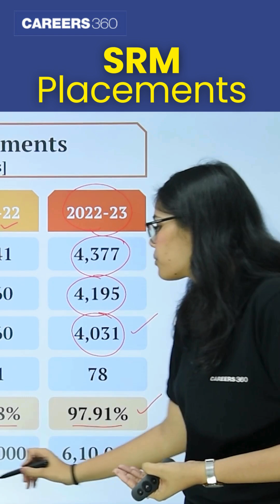SRM Placements: Must watch guide for SRMJEEE Aspirants!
In this video, we delve into the highlights of the 2025 engineering admissions season with a focus on SRM Institute of Science and Technology (SRMIST). As you prepare for JEE and aim for top-tier institutions like IITs and NITs, it’s crucial to have a solid Plan B. With only 50,000 seats available across premier institutes, achieving a 98+ percentile is essential for a chance at your desired branch and college. SRM Chennai, one of India's leading private universities, is renowned for its strong academic programs, state-of-the-art infrastructure, and outstanding placement record, making it an ideal choice for students seeking a top-tier engineering education.

About SRM Institute of Science and Technology
SRMIST is a prestigious multi-campus private university in India, known for its academic diversity, global connections, and commitment to innovation-driven education. It consistently ranks among the top private universities in the country and is recognized globally for its excellence.